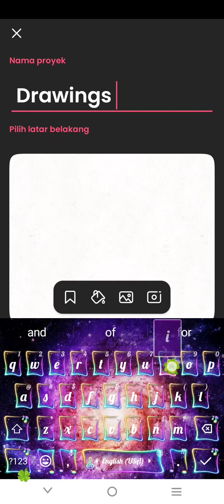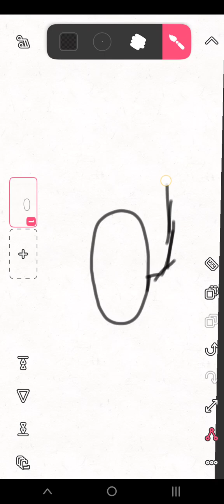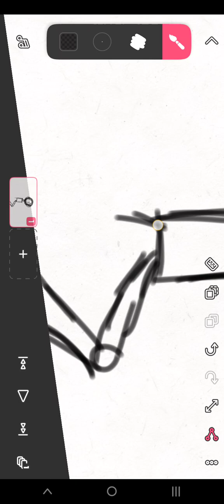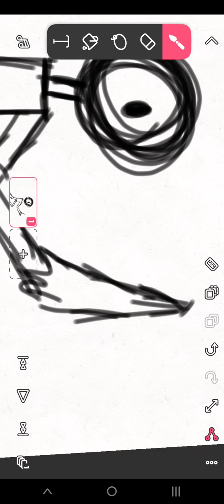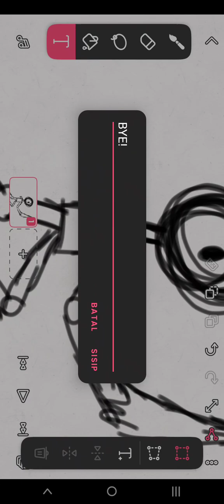21 Juli 2024